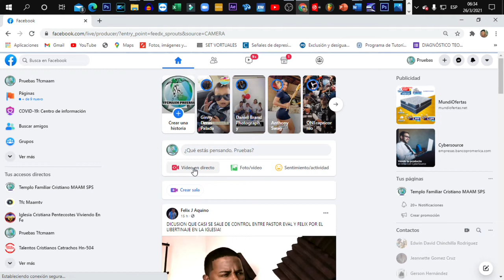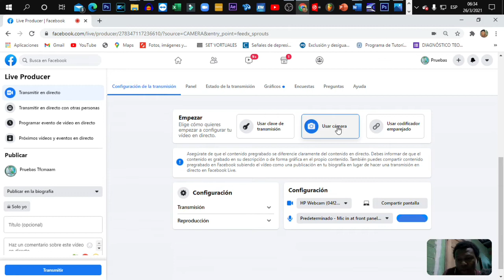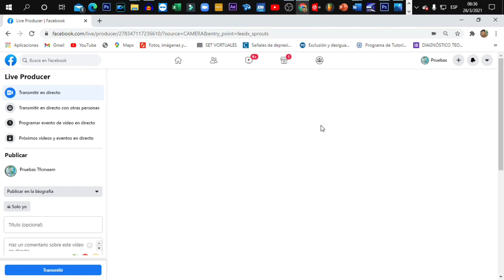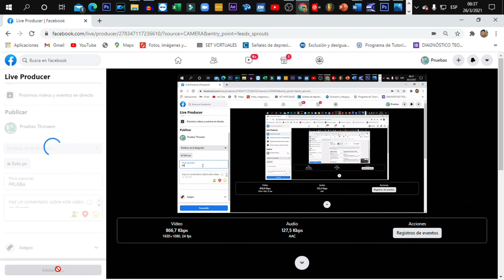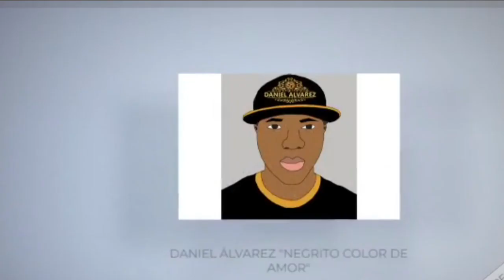Como transmitir en vivo en FACEBOOK por medio de OBS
EN ESTE VIDEO LES ENSEÑO A COMO TRANSMITIR EN VIVO EN FACEBOOK POR MEDIO DE OBS STUDIO.

PARA MÁS VIDEOS  DEJARLO EN LA CAJA DE COMENTARIOS